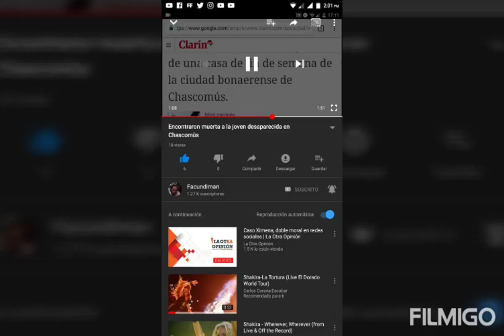Antes eliminar las imágenes las pongo aquí